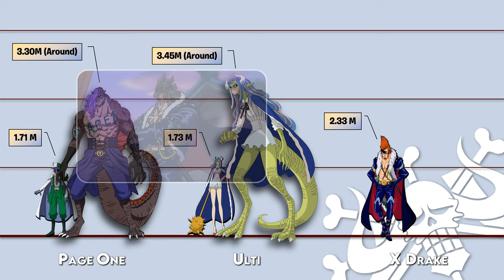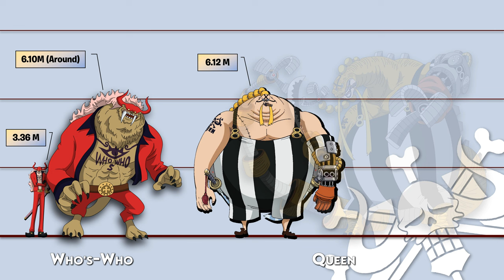One Piece Ancient Zoan HYBRID FORM!!! Size Comparison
One Piece Ancient Zoan Devil Fruit Users HYBRID FORM!!! Size Comparison | All Ancient Zoan Devil Fruits Users | Hybrid Forms Height | Tobiroppo Size Comparison | Beasts Pirates | X Drake